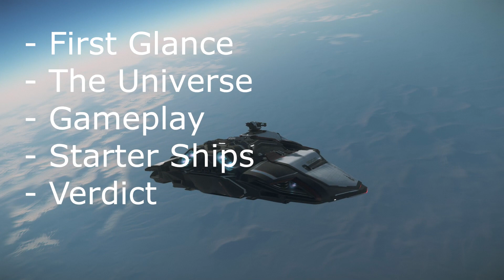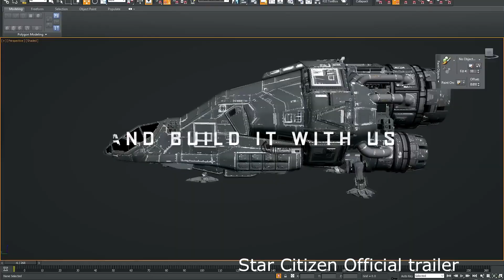Star Citizen Cadet Academy 01 - First Impression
Hi Folks,
Today, we're trying out this new game, Star Citizen!
I'll be doing a first impression review in 5 sections:
- First Glance: 1:00
- The Universe: 1:49
- Gameplay: 2:26
- Starter Ships: 4:09
- Verdict: 15:15